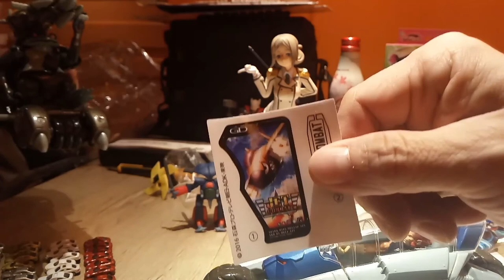玩具AV 二個廢中嘰嘰 怒爆玩具生態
J叔hea遊東京後篇。